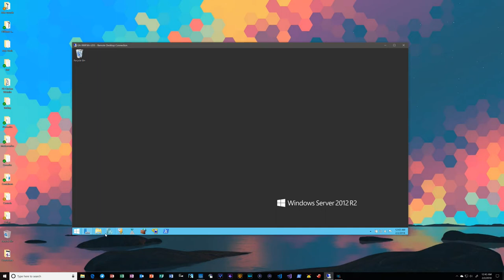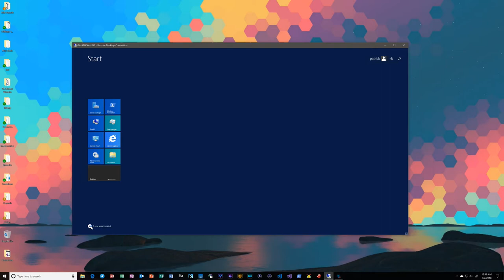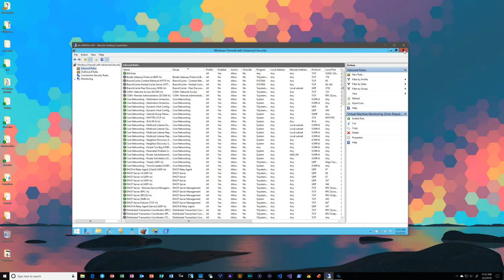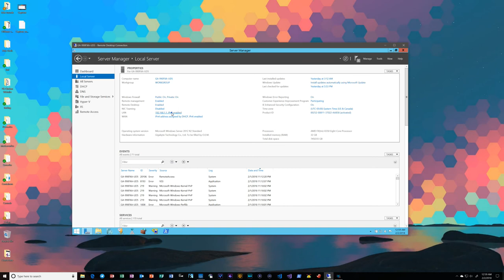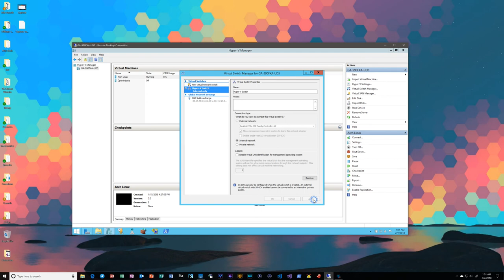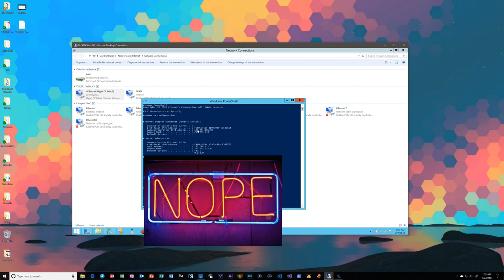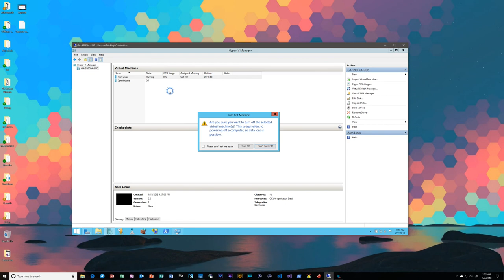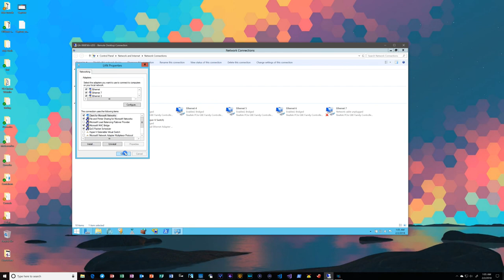Why I Switched Away From Linux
Those who've watched my past videos know I was definitely using Linux as a development server. I am no longer. Sorta.

Since there's so many stories about switching from Windows to Linux and "why you should", I thought it'd be thoughtful to do the opposite. Ultimately, it was right for me, but everyone is different.

inb4 Linux fanbois get triggered

Also includes a tip for getting internet access for VM's when you're running Hyper-V on a gateway and can't use an "external network" because you'll lose all connectivity.